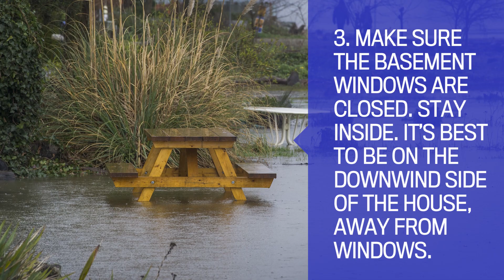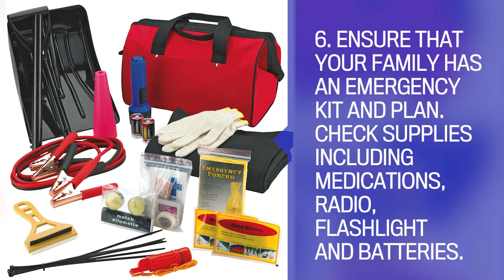Storm surges: What you should know | Vancouver Sun